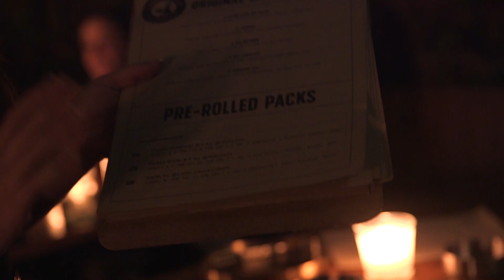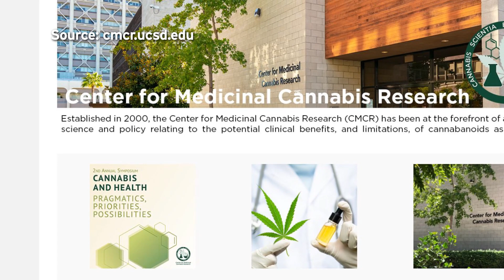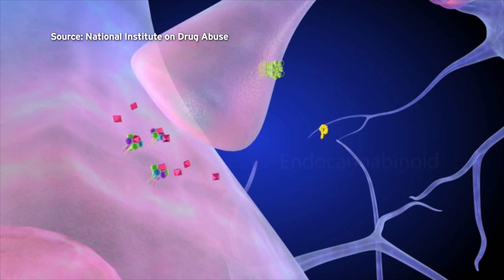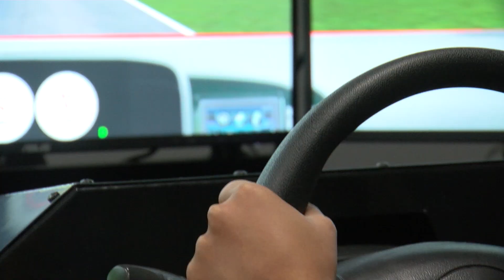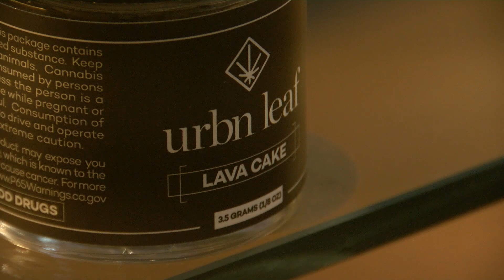Marijuana Culture Has Arrived, But The Science Is Still Catching Up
More people are buying marijuana since California legalized its retail sale two years ago. In today’s installment of our week-long series, High Hopes: California’s Pot Experiment, KPBS science and technology reporter Shalina Chatlani says the scientific research to show consumers the risks and benefits of marijuana use is just starting to accelerate.